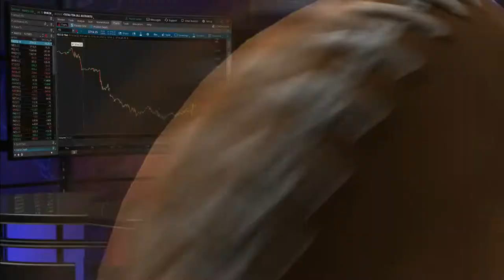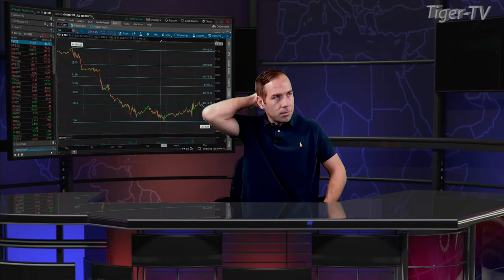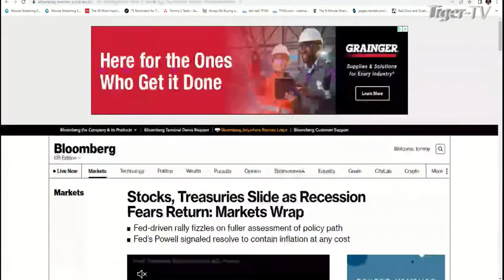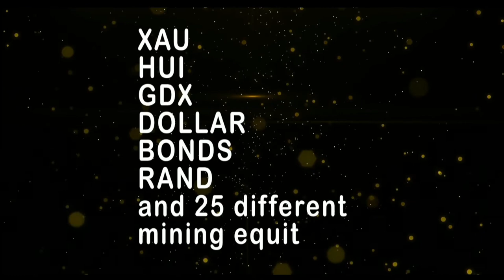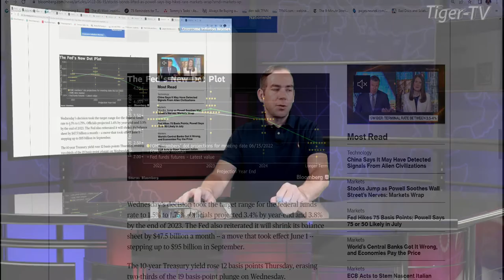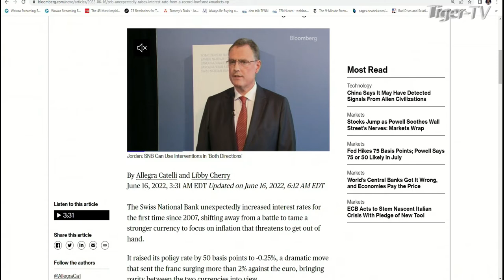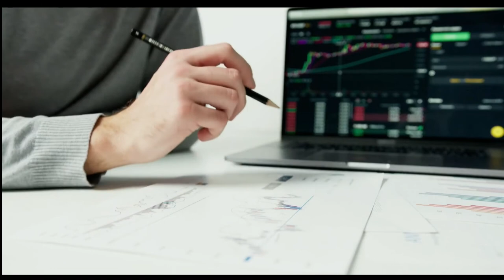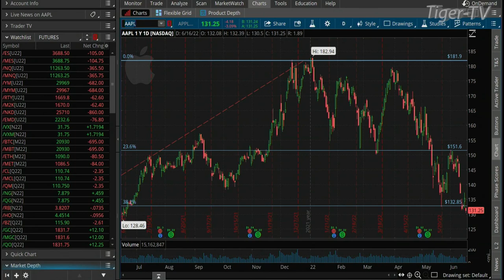June 16th The Morning Market Kickoff with Tommy O'Brien on TFNN - 2022